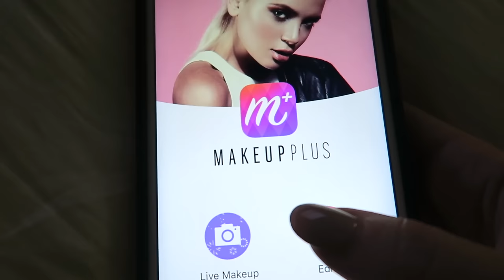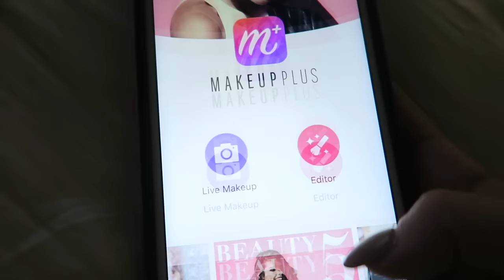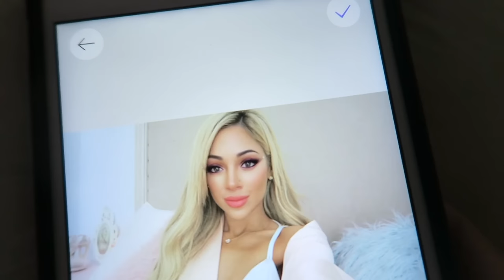VLOG: I GOT TICKETS FOR THE DANGEROUS WOMAN TOUR!! | fancy vlogs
HI IM GABI FROM NIKI AND GABI!

make sure to download MY FAVORITE APP EVER!!
UPDATE: Paris’ MakeupPlus looks will be public for everyone to try on later this month, but get a sneak peak in this video.

fancysnapsbygab